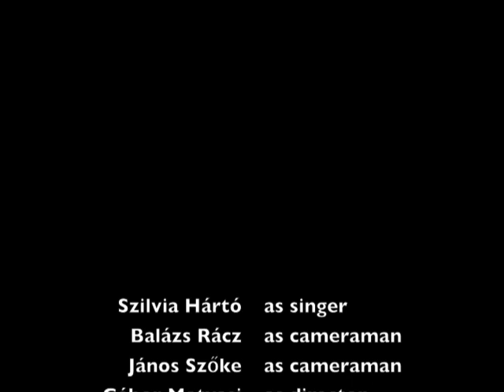Bijou Tánc - werk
The first music video of the  BIJOU band was the TÁNC (Dance) in 2008.
Now I released a short werk video.
You can learn the technology of the snail painting and the snail decoration with Swarovski :)